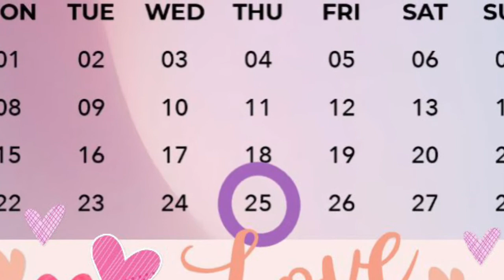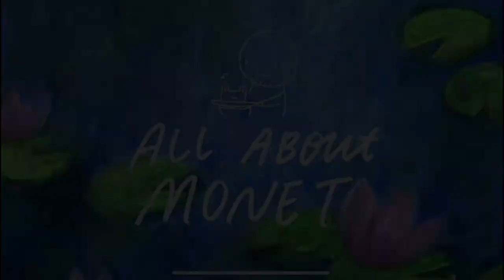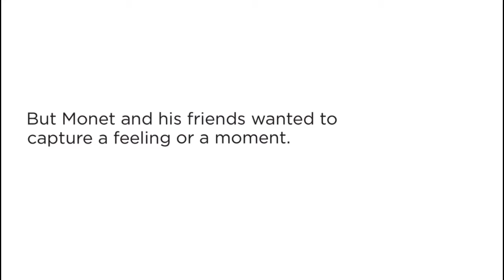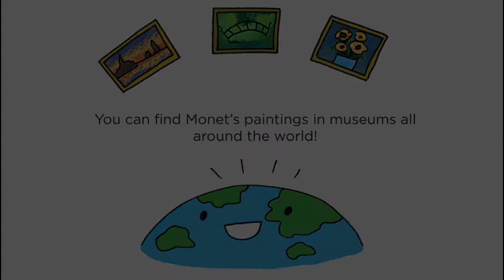K2 Claude Monet Part 2